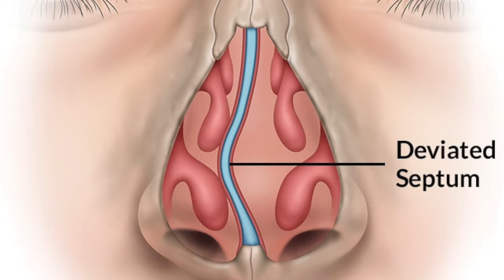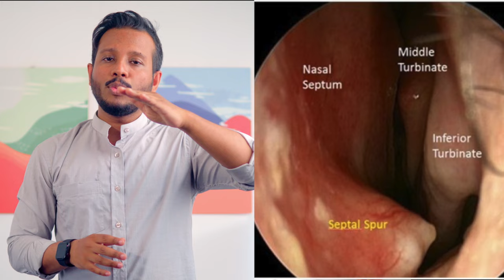নাকের হাড় বাঁকা কিনা কিভাবে বুঝবেন ? Septoplasty অপারেশনের আগে অবশ্যই দেখে নিন।